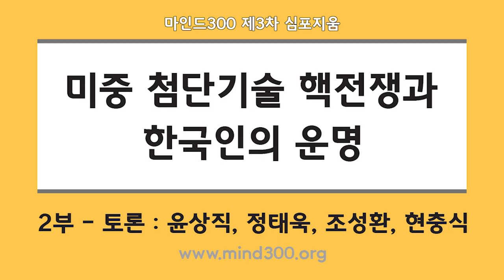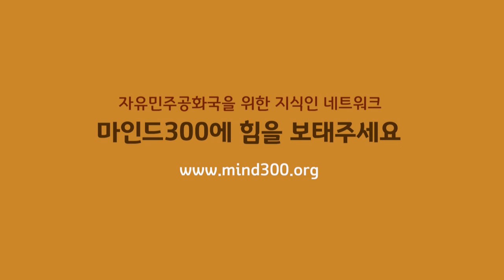[제3차 마인드300 심포지움] 미중 첨단기술 핵전쟁과 한국인의 운명 - 토론 (190612)